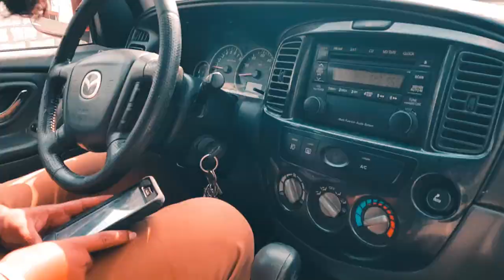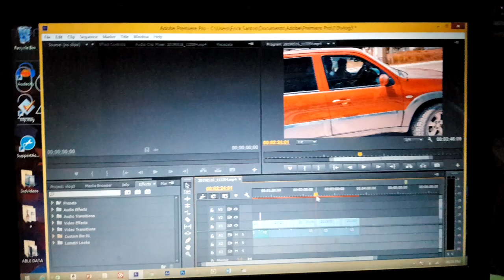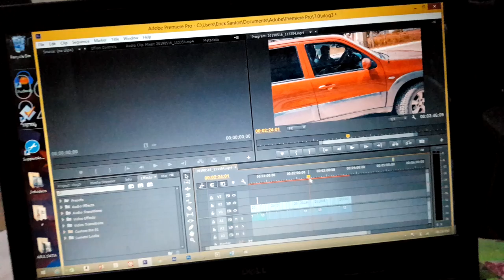She gets coked in the face! | vlog 3